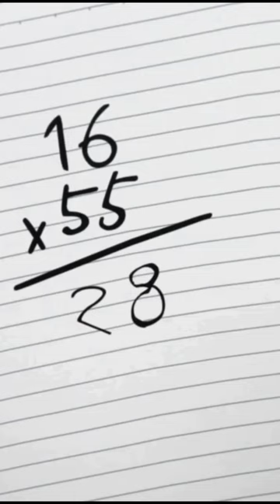Fugo betrays the gang